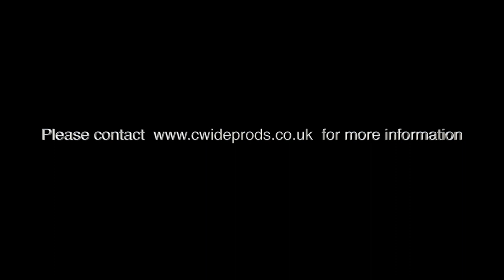Wild Explorers - The Dragonfly - Music by Lucas Fox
Dragonflies undergo  three life stages: egg, nymph (or larva), and adult. The female dragonfly lays her eggs in or near water bodies, such as ponds, lakes, or slow-moving streams. The nymphs hatch from the eggs and live underwater, where they feed on small aquatic organisms. Dragonflies exhibit a wide range of colors and patterns. Different species have varying colouration, including shades of blue, green, red, yellow, and black. These vibrant colours often serve as a means of identification and mate recognition. Dragonflies are sensitive to changes in their habitats, particularly water quality. Their presence or absence can be an indicator of the health of aquatic ecosystems, and to the wellbeing of our natural world.